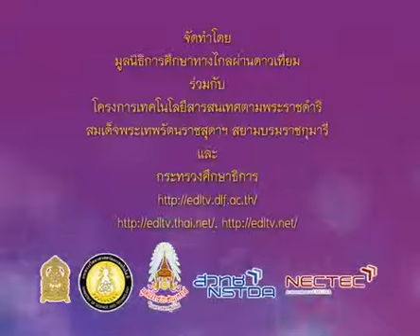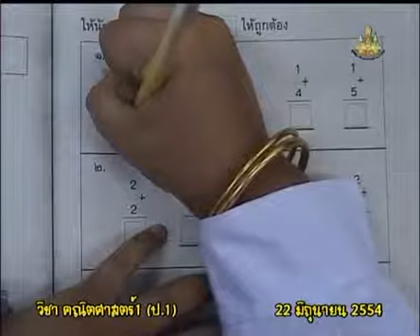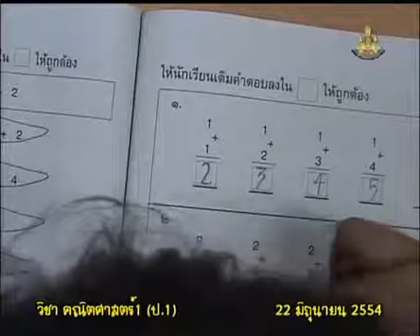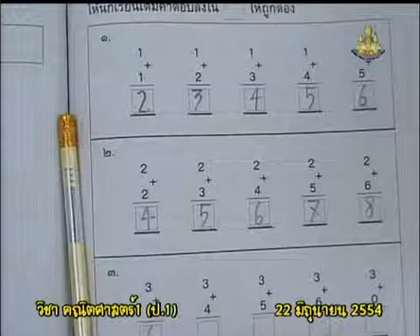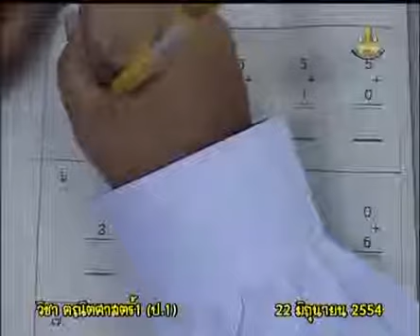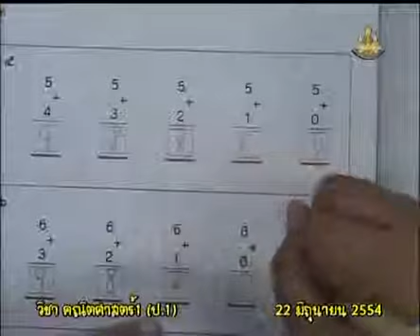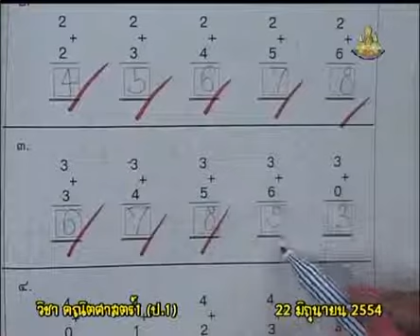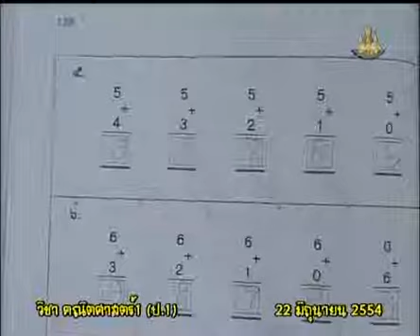093+D+คาบที่3/6+แบบฝึกการบวก(4ข้อ)+mathp1+dltv54p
093+D+คาบที่3/6+แบบฝึกการบวก(4ข้อ)+mathp1+dltv54p
3  การหาผลบวกจำนวนสองจำนวน
3.2  การบวกพาเพลิน : การหาผลบวกจำนวนสองจำนวนที่มีผลบวกไม่เกิน 9

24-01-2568